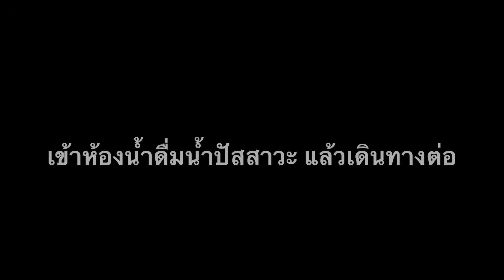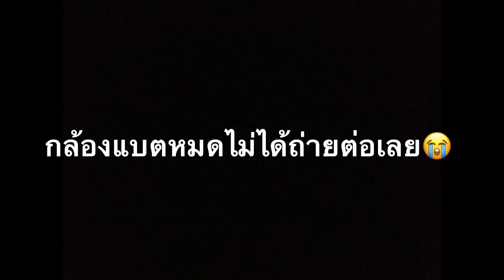ถามจริง งานดันโลมีอะไรดี?